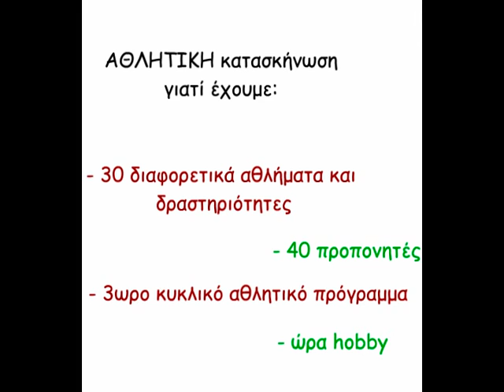Kατασκήνωση Σκούρας-Skouras Camp :Sports & Activities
ΑΘΛΗΤΙΚΗ Κατασκήνωση Σκούρας γιατί έχουμε: 30 διαφορετικά αθλήματα και δραστηριότητες, 40 προπονητές, 3ωρο κυκλικό αθλητικό πρόγραμμα και ώρα hobby!!!